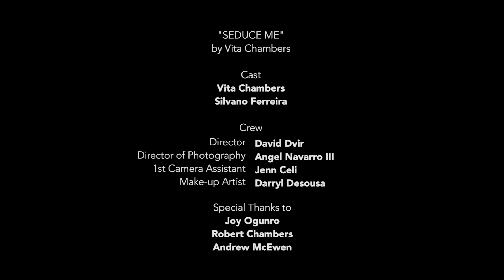VITA CHAMBERS - "SEDUCE ME" OFFICIAL VIDEO ( NEW 2019 RELEASE)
Make sure you check out the other 3 videos "You Should Know, "Strange Delight" and  the "Seduce Me" on my YouTube channel playlist. This is a 4 video and song release to take the listeners and viewers on an experience of emotions. Much love you all.

COVER ART PHOTOGRAPHER: Quinton Cruickshanks @qweenton
MALE MODEL: Silv  Ferreira @chezeus
MUSIC PRODUCTION by  Mr Martino Stefano.
VOCAL RECORDING  -  Sunny Diamond Factory  Studios .
MASTERING - Noah Mintz.
VIDEO DIRECTOR AND PRODUCTION  David Davir ( 2D House )
MAKEUP: @neonbeigedisconaps

 LYRICS

Vs. 1
Something of a different breed
It’s how you stand and wrap your arms around me
Creed
Change my mind to make believe
Never change the score
No
Forever I’m at your speed

This is major
Baby, I’m in favour of your kind
Regardless of whether they say it’s
danger please.
Look into the face of greatness
Tried and true
I’m tied to you
This love is major

CHORUS
Come on baby, oh oh can you see
You seduce me
Then you look at me
Baby oh oh ooohhh
You seduce me
Put your lips on me
Baby oh oh
Lock your arms around me

Crafted from the finest gold
I love it when you drape your self round me
Touch me make my world unfold
Fly above the high in the clouds

Vs. 2
This is major
danger please.

BRIDGE
You seduce me